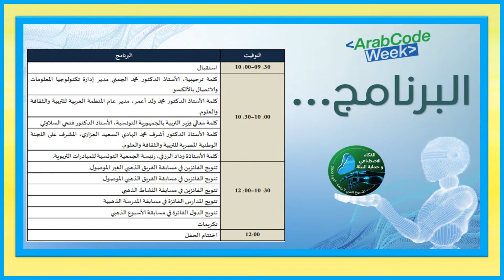حفل توزيع الجوائز بالأسبوع العربي للبرمجة حول الذكاء الاصطناعي وحماية البيئة 7/10/2022